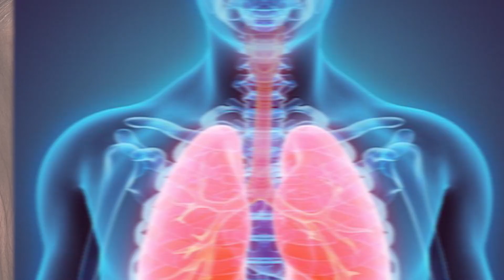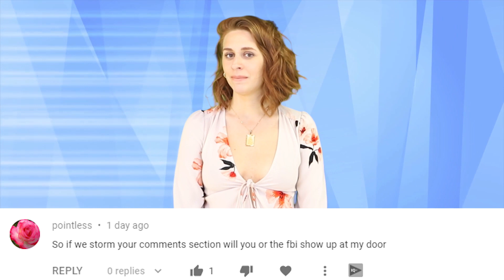Top 10 Scary Things That Would Happen If The Earth Lost Oxygen